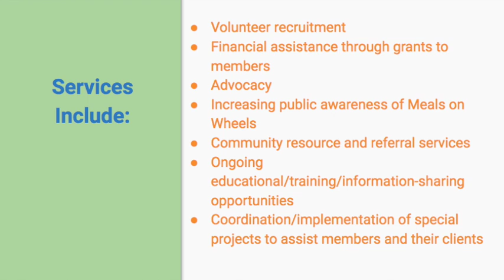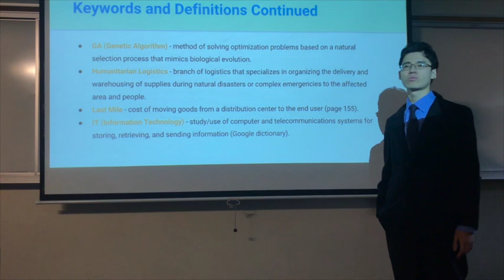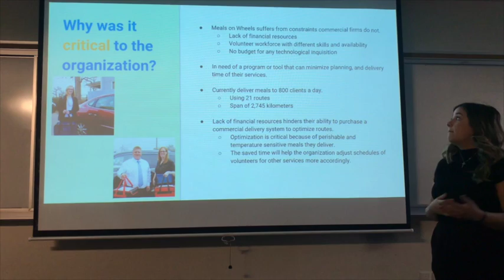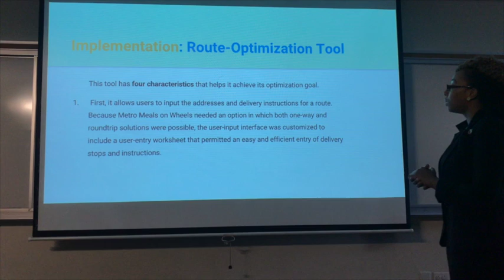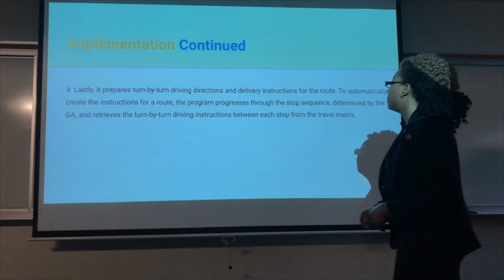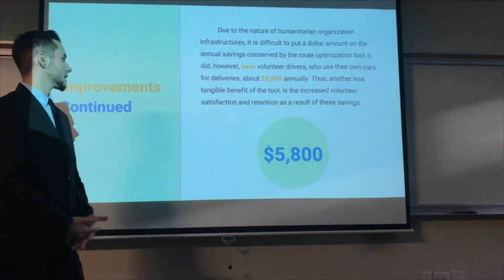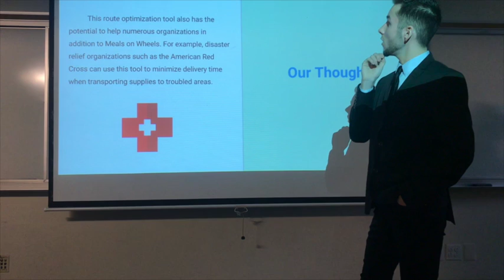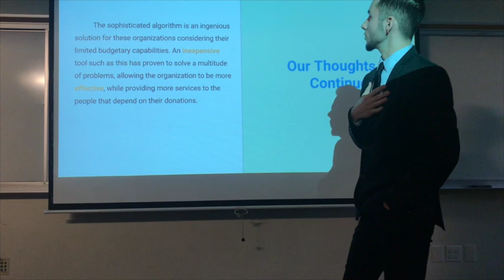Metro Meals on Wheels Employs New Routing Tool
Blessing Nkama, Bogdan Zsholobchuk, Ming Gong, Nicolette Arapis